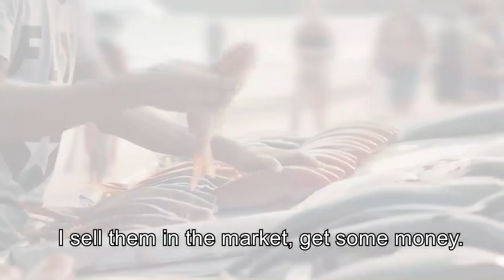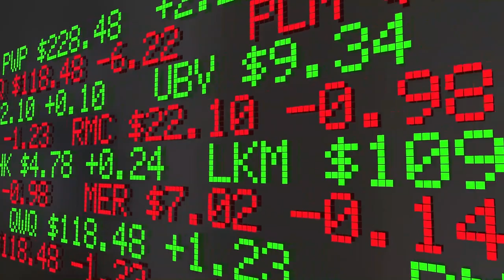How to be happy here and now?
A valuable message from the happiest fisherman.